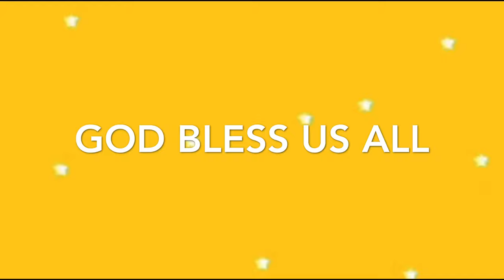Having a Good Time in Scrabo Tower